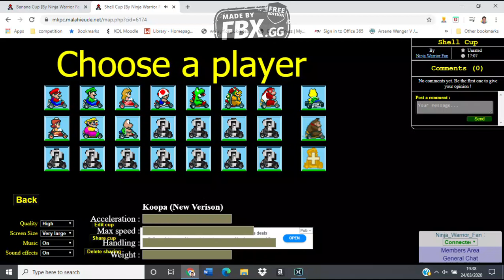Thomas Kart Deluxe-Cheep Cheep Beach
Assigned Driver-Koopa Troopa